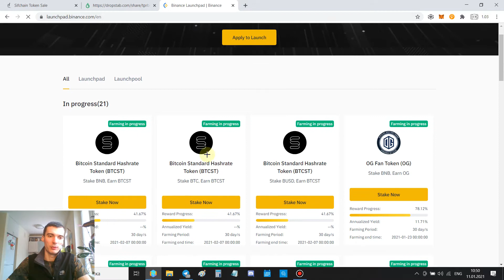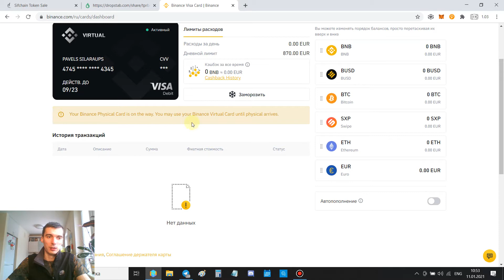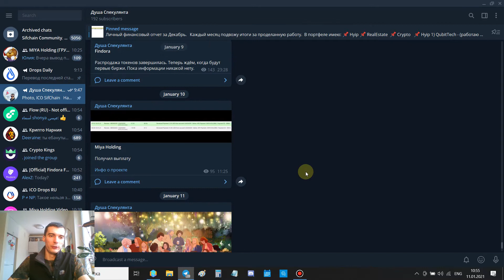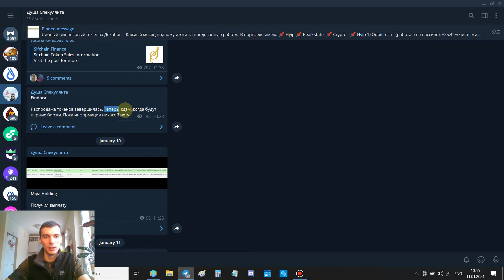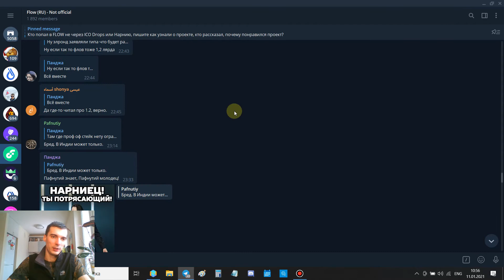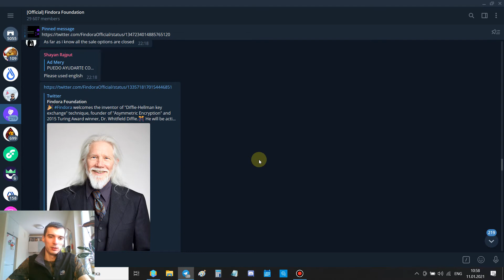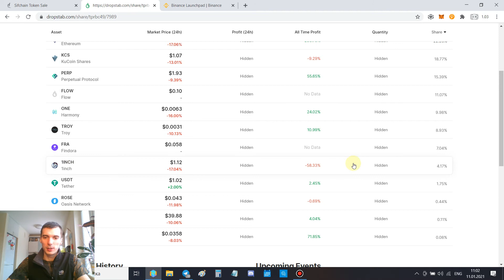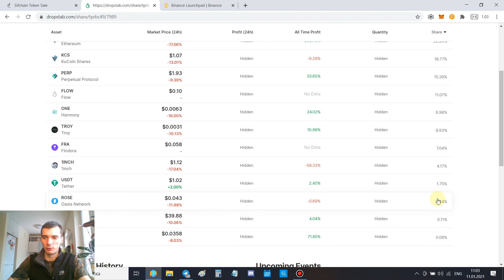Обзор крипты за неделю. Мои монеты, ICO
Решил попробовать обозревать предстоящие события в мире криптовалют. Все о том, где принимаю участие или планирую.